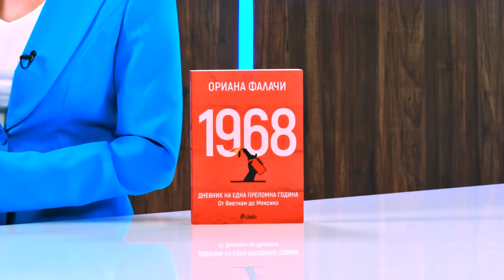1968. Дневник на една преломна година - Ориана Фалачи - store.bg